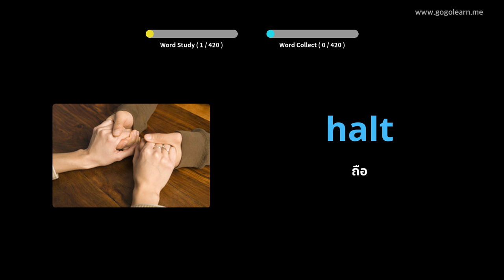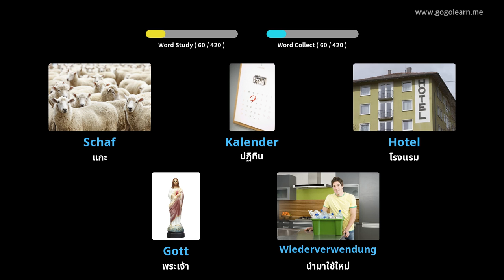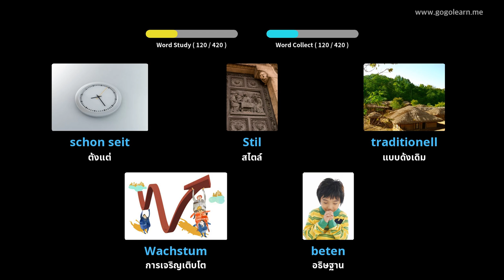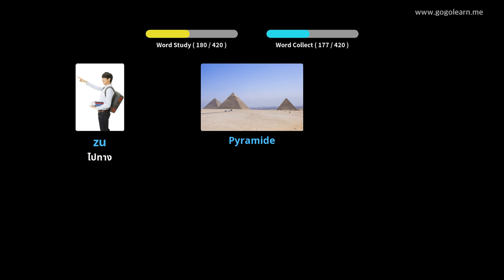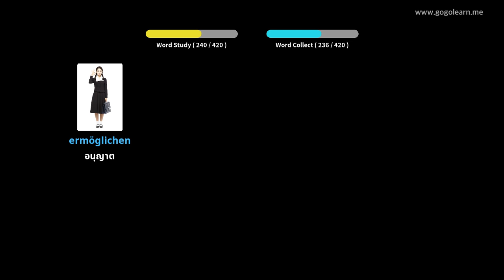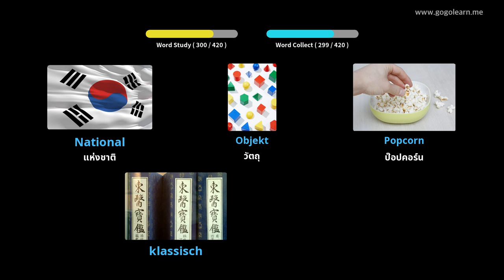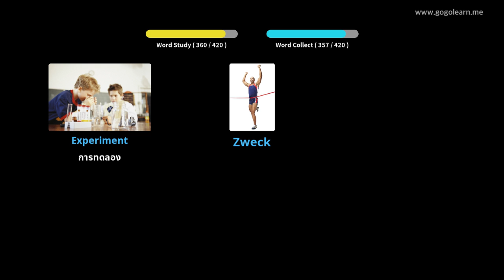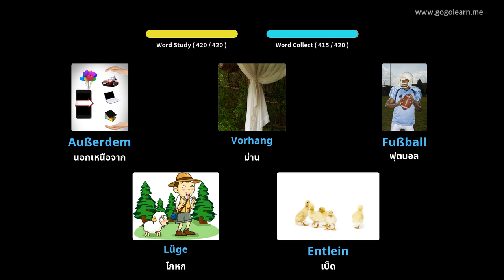โรงเรียนมัธยมคำศัพท์ภาษาเยอรมัน 2 |Golearn